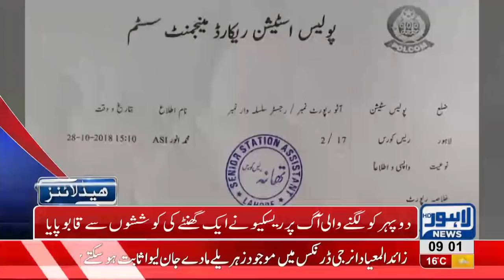09 AM Headlines Lahore News HD – 29 October 2018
Watch Latest News:
Shehbaz Sharif appears before NAB Court, Strict security arrangements made outside NAB Court, NAB to extend Shehbaz Sharif’s remand, Nawaz Sharif leaves from Jati Umra, Data Sahib Annual Urs Celebrations continues, 3,000 security officials deployed in city, Police formulates security lan of Imam Hussain a.s Chelum and Data Sahib Urs, PML-N workers protest outside NAB Court, Students block canal road, Immense traffic jam in Lahore, Scuffle breaks out between locals and traffic wardens, Dollar prices witness sharp increase, Oil tanker collides at Waris Meer underpass and much more.